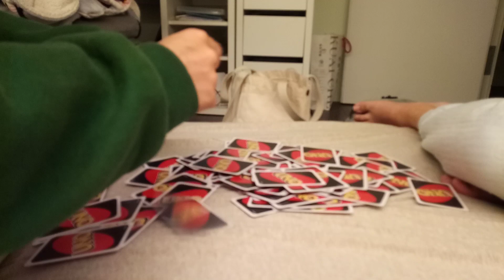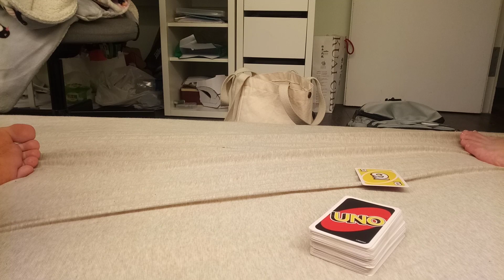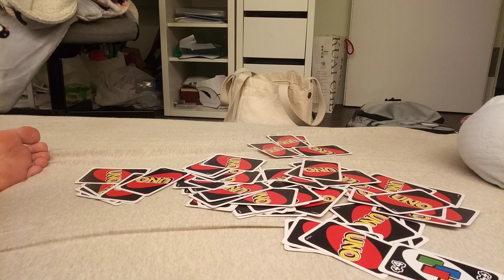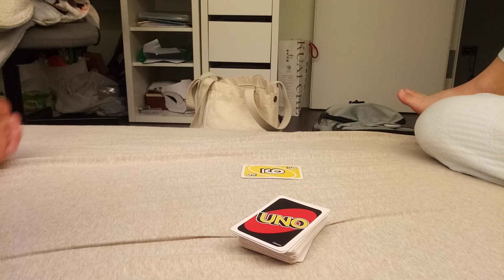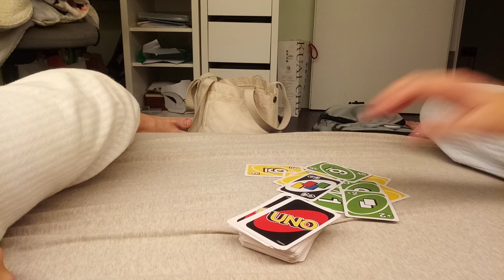Day 197 of playing Uno